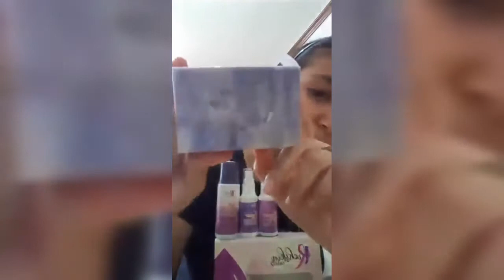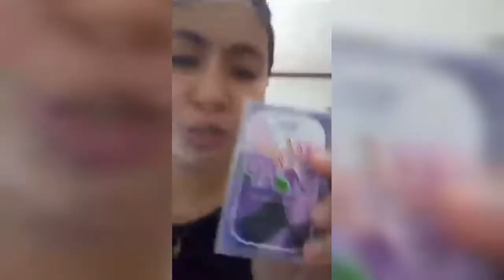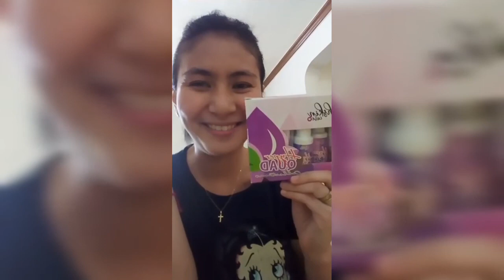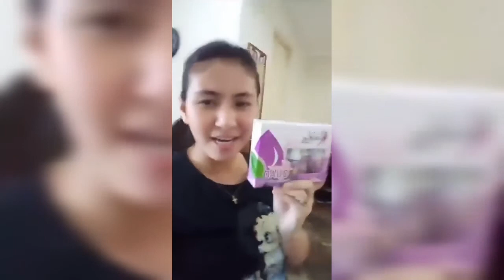All about Richskin Care Hyper Quad Set 💜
A must try skincare product na pwede for everybody 💜 RichSkin Care Product! HyperQuad Set

Sa dami ng benefits sulit na sulit ang 350 mo bes and when I say pwede for everybody, youth to patuyouth even buntis and padede nanay pwedeng pwede, safe and effective.

We are looking for more Resellers and Distributors to join our team!